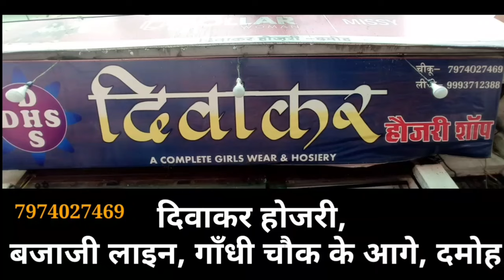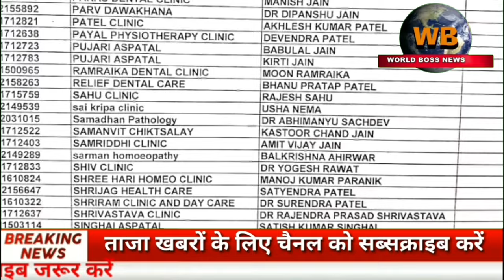damoh सर्किटहाउस पर महिला की हत्या करने वाले मुकेशकॉलोनी निवासी पति को आजीवन कारावास की सजा,कलेक्टर